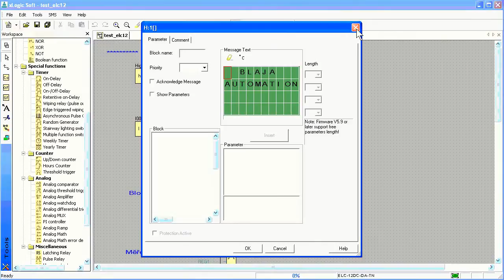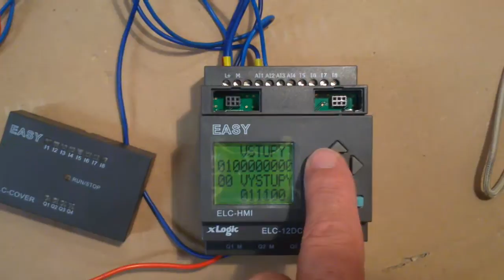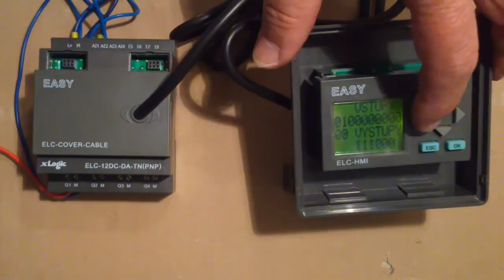xLogic Easy programovatelné relé s praktickými doplňky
xLogic Easy doplněné o displej a modul stavu vstupů a výstupů. Praktická ukázka jak z prostředí xLogicsoft, tak přímo funkce relé.